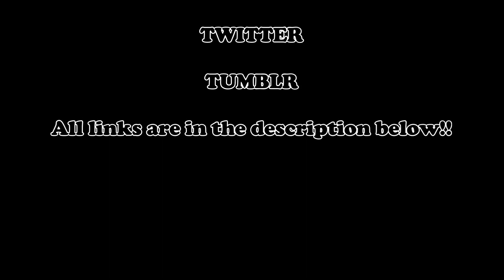Baa Baa Sheep Sheep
Today you can find out what a "politically correct nursery rhyme" sounds like! Enjoy!

If you enjoyed this vid then hit that LIKE button, SUBSCRIBE for more great content, Make up your own  politically correct rhymes in the COMMENTS & SHARE this around before we hit election day on SAT 18th!

00:00 - Intro
00:25 - When Political Correctness Goes to far...
00:46 -  1st PC Nursery Rhyme: Baa Baa Sheep Sheep
01:31 - 2nd PC Nursery Rhyme: Mary Had A Little Lamb...
02:00  - Is this Political Correctness gone to far? Tell me in the COMMENTS!
02:11 - Outro